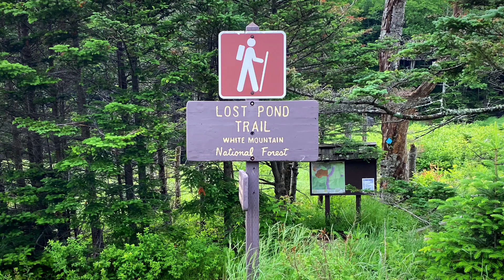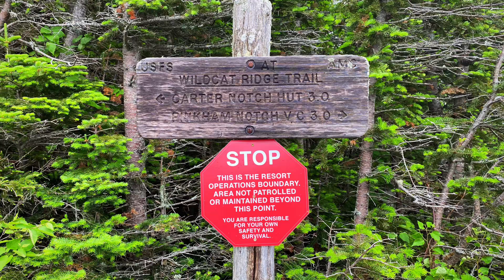Jeezlouisehoops NH48 Wildcat Mountain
Wildcat Mountain Peaks A, B, C, D, and E via Lost Pond Trail to Wildcat Ridge Trail to ski slopes 06/21/24